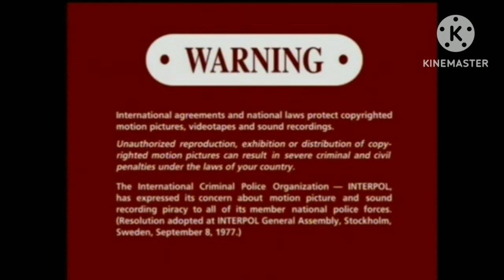Opening To The Walfas 1999 DVD (Widescreen Side)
DVD distributor: Columbia TriStar Home Video
Original release date: March 14, 1999
Catalog number: 80559
VIDEO_TS file date: March 14, 1999
Contents for Side B:
1. Columbia TriStar DVD logo
2. DVD menu (Not Shown)
3. FBI Warning screen
4. Attention screen (in English and Spanish)
5. THX: Cimarron logo
6. Columbia Pictures logo
7. 20th Century Fox logo